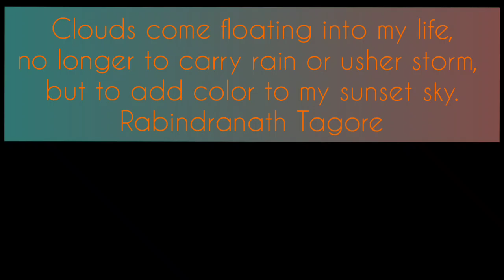eternity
The little space within the heart is as great as the vast universe.
The heavens and the earth are there, and the sun and the moon and the stars. Fire  lightning and winds are there, and all that now is and all that is not.
Swami Prabhavananda, The Upanishads